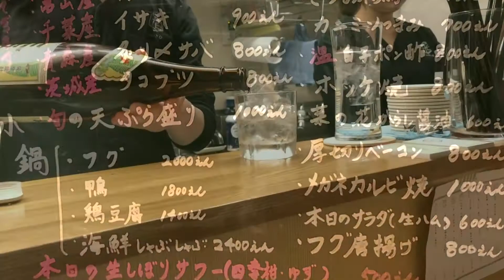Tripping over JAPAN Part 2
Whenever in Japan, one of my must go places to eat is Yakiniku and a Koryori joint (please refer ) Yakiniku literally means Grill Meat and also commonly known as Korean Barbeque here in the States.  A Koryori-ya is a place where you can drink and eat “Small Food” – small side dishes that is.  Typically they are a small hangout-type joint serving seasonal dishes to be accompanies by Sake, Shochu or beer.
The Yakiniku place we went to was set up by our dear friends and was one of the best Yakiniku I had.  If you are in Tokyo, check it out.  The owner is one of my friend’s schoolmate and speaks perfect English so no need to worry about the language issue.  It is located near Shinbashi Station.
As far as the Koryori-ya we went, it was a new place called Asahi we found near we usually stay when in Tokyo.  It is located in a tiny allay in Togoshi Ginza right behind the train platform.
My upcoming video will be about Togoshi Ginza and Koryori Asahi so be sure to tune in!